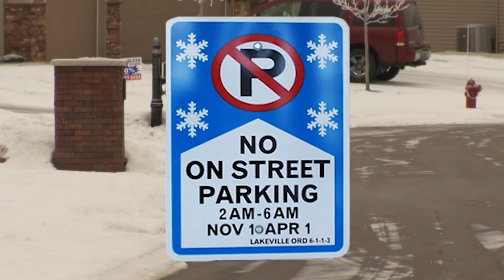Snowplow Operations SnapShot - November 2017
Public Works Director Chris Petree describes the snow plowing process in the City of Lakeville.